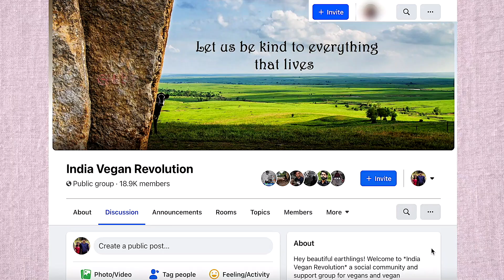मैं अंडे क्यों नहीं खाता? | Why I don't eat Eggs? | Hindi | Veganism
अंडे उद्योग का पर्दाफ़ाश!!! एक वीडियो में बताया गया है कि Vegans अंडे क्यों नहीं खाते हैं।